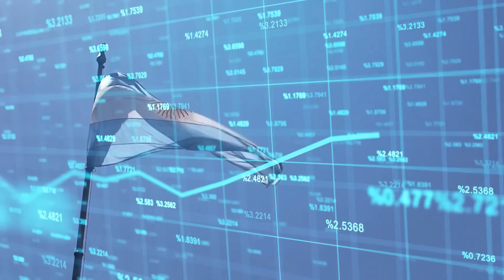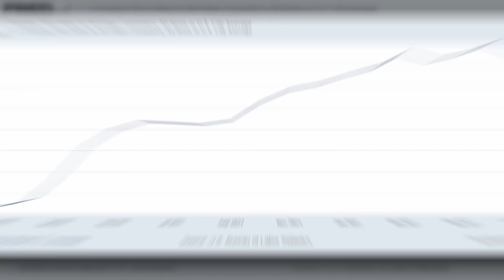¿Tiene EEUU más inflación que Argentina?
Argentina está padeciendo una tasa de inflación del 78,5%, la más elevada en 30 años. Pero según el presidente del país, Alberto Fernández, la situación no es demasiado preocupante porque EEUU está experimentando una inflación del 900%.